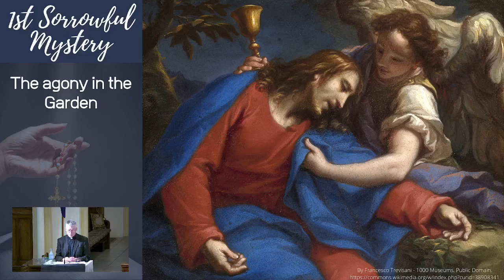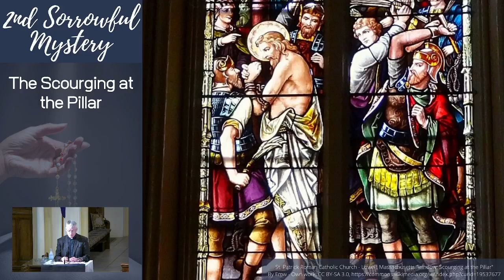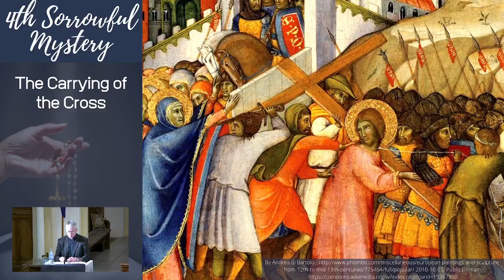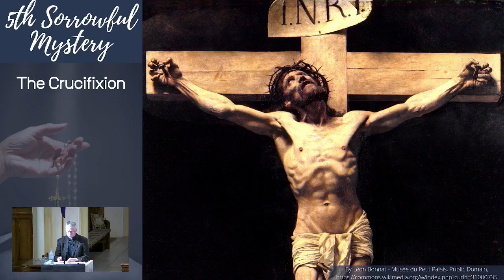Family Rosary, July 19, 2024 Sorrowful Mysteries with Fr Chris (pre-recorded)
Family Rosary, July 19, 2024
Sorrowful Mysteries with Fr Chris (pre-recorded)